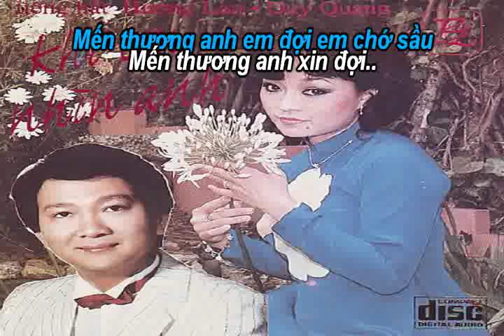Hồi Âm - Hương Lan & Duy Quang